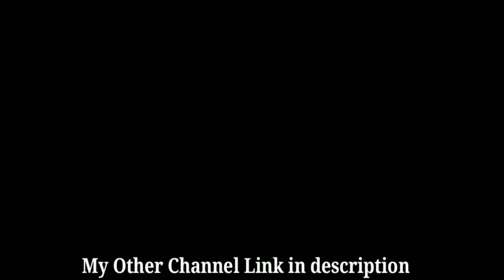Green screen Frame color Effect | HD Video Chroma key Photo Frame Video| 2021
Cover Topic:-

◆Subhash Yadav
★From - Muzaffar Pur Bihar ( India )